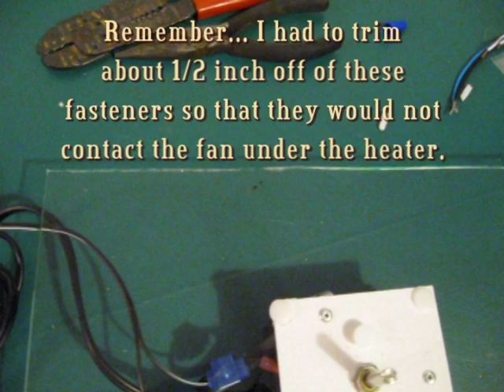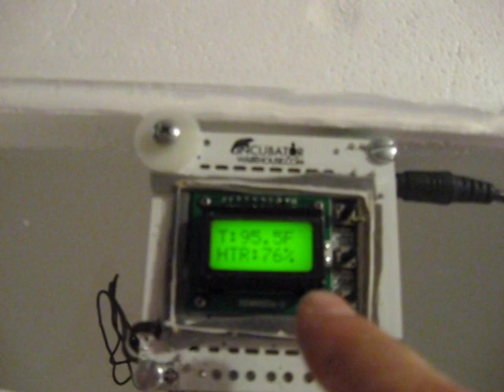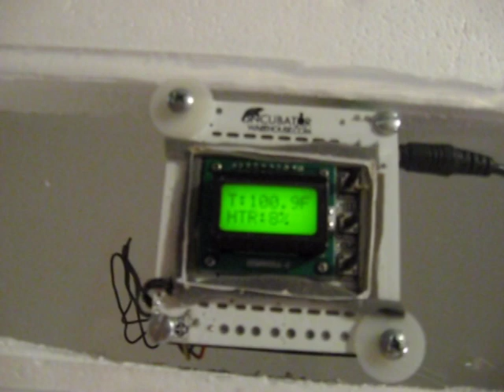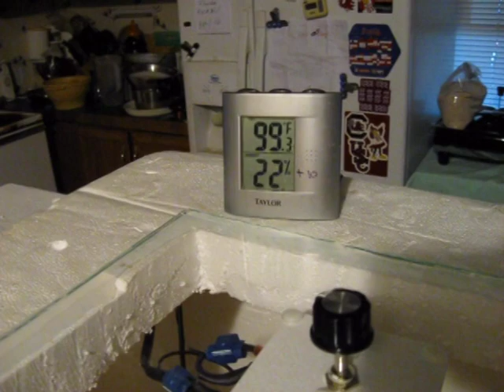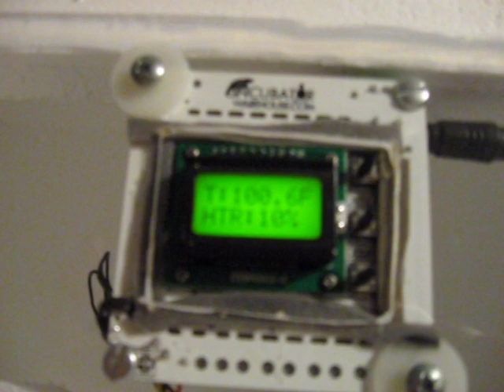Incubator Warehouse Incu-Kits for your Home Made Incubator!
have put together some great Incubator Kits (Incu-Kits) that come as assembled electronic units. They are simple to install in almost anything that will hold eggs! :) Follow this link to the 'Incu Kit' webpage